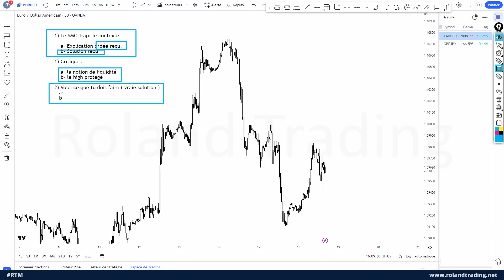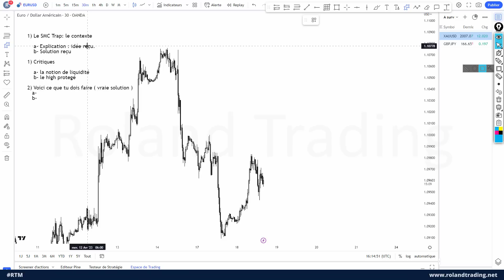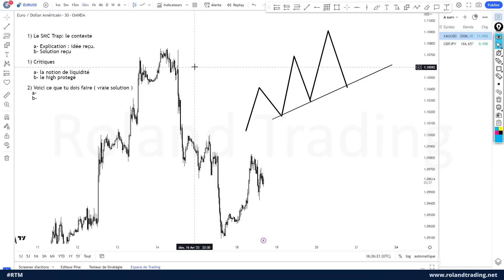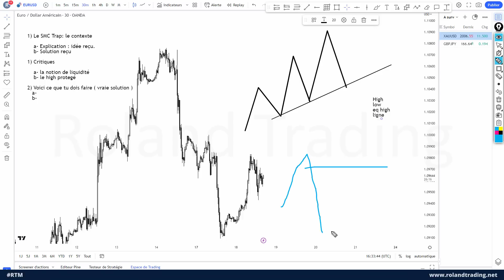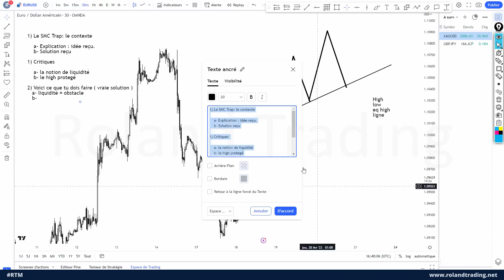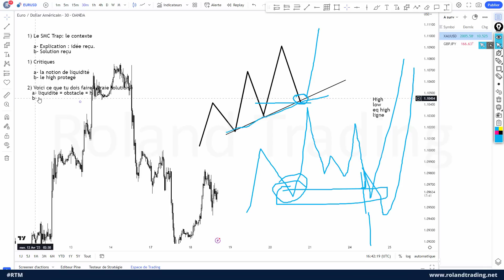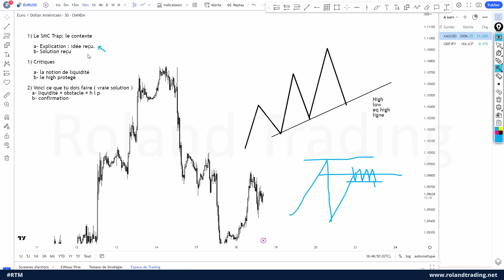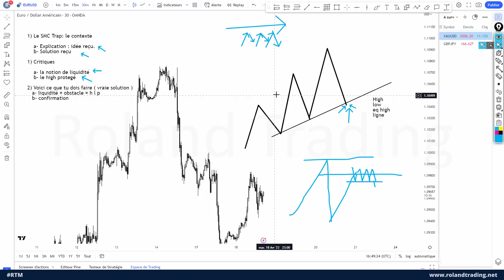Ne tombe jamais dans les pièges de la liquidité du SMC TRAP !!!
Dans cette vidéo je vous explique comment éviter le smc trap